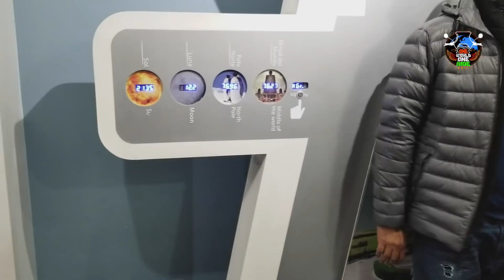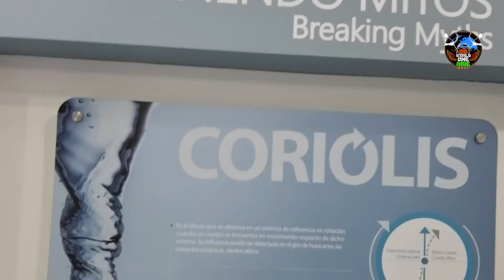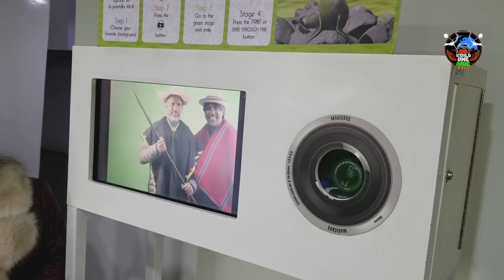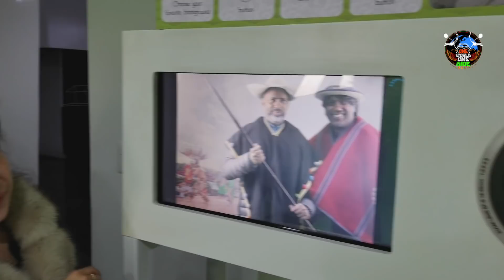WORLD RIDE 2017 || EP 149 || A Day With My Family In Quito